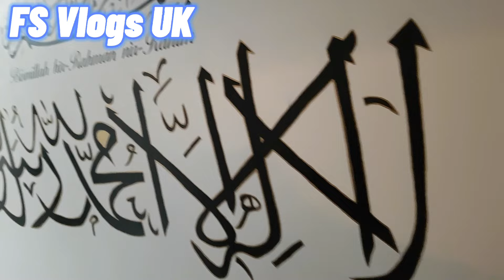Nipa bhabis house big party!!